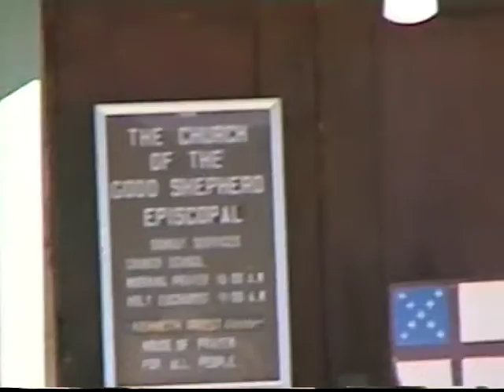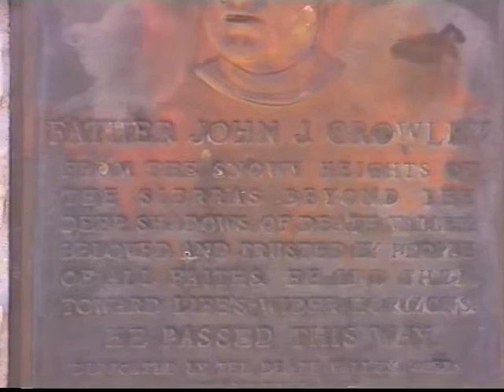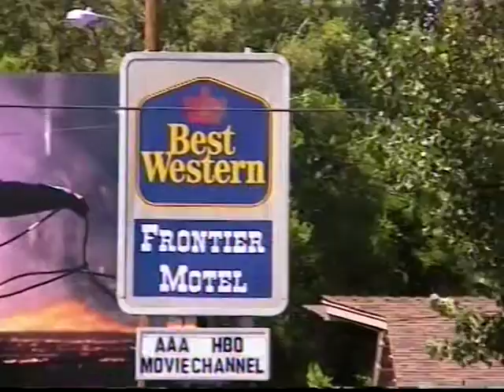USA Holiday 1998 Part 4